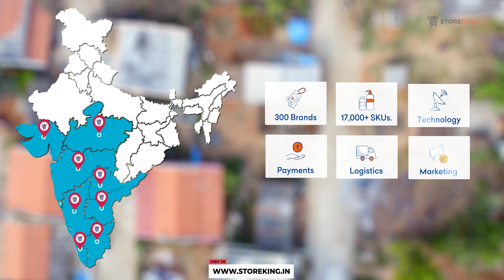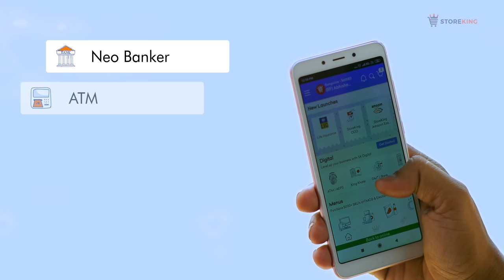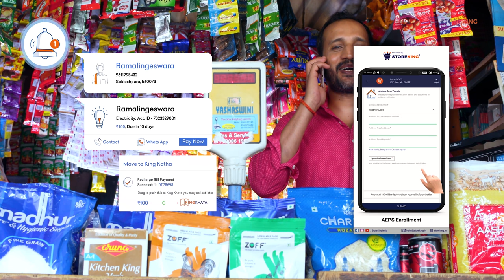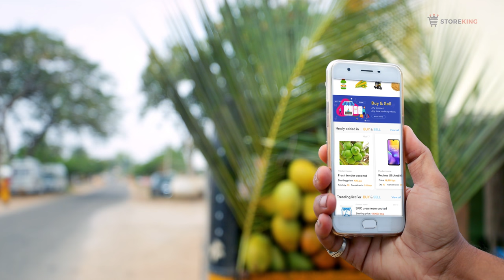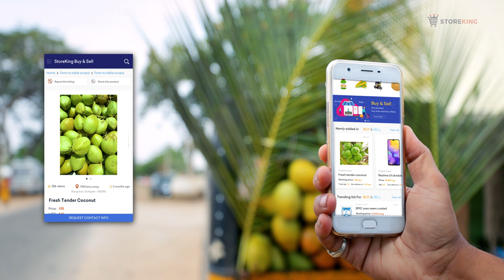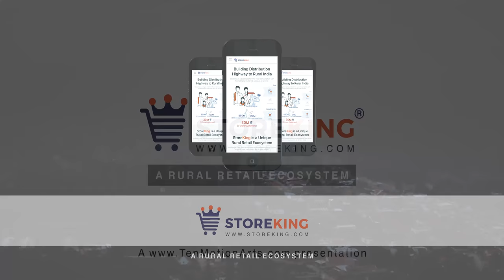Smart Kirana | A Movie Dedicated to Indian Small Town Retailers by StoreKing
A first ever dedicated movie to Indian Small Town Retailers by StoreKing

About @StoreKingIndia :
We are a digital platform for rural consumption with Kirana store as an anchor. We help them overcome engagement barriers for rural consumers end to end managed via Technology. We have the largest network of connected retail stores & rural consumers in our RuralIndia. We offer plug & play platform from brands & service providers for an easy and merrier experience.

We try to solve Rural Kirana owners problems like; Broken rural distribution channel, Limited product availability & No customized offerings available.

Rural consumers would continue to transact with rural kiranas and developing an ecosystem that helps consumers & retailers both is warranted by StoreKing.

Please comment how you liked the video. It will encourage us to keep moving forward.